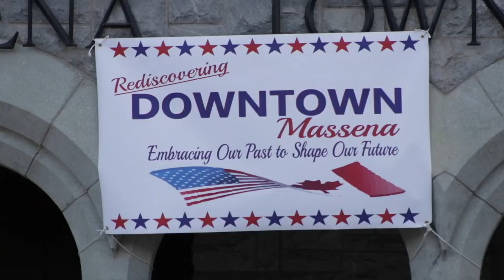Home Town Takeover for Massena New York - HGTV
HGTV & Home Town, we want you to come to Massena, New York!

Massena is a town located in Northern New York right next to the Canadian Border. We have three beautiful rivers and several public attractions that make our town a must visit for any traveler and a fantastic place to raise a family. With a population of nearly thirteen thousand and a positive attitude we hope that Hometown Takeover will give Massena the make over it needs.